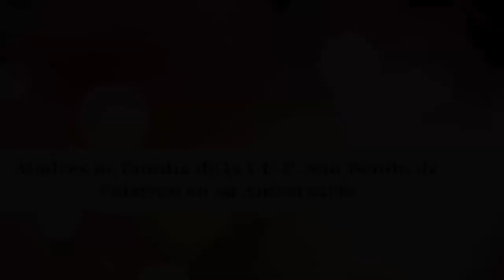Madres de familia I.E.P. San Benito de Palermo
AS TV Producciones